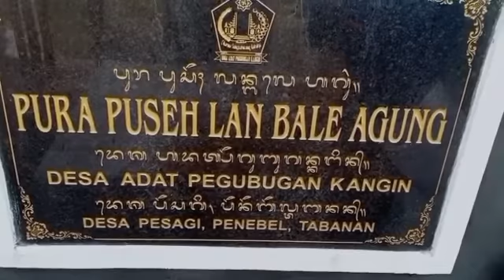NUWEK BAGIA PULEKERTI lan RESI BUJANA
nuwek bagia pule kerti lan resi bujana di lakukan pada tanggal 18 Nopember 2022 , saat
Karya Agung Ngenteg Linggih, Mupuk Pedagingan, Ngusaba Desa, Ngusaba Nini di Pura Puseh lan Bale Agung Desa Pakraman Pegubugan Kangin, Desa Pesagi, Kecamatan Penebel, Kabupaten Tabanan Tahun 2022,  puncaknya di laksanakan pada tanggal 15 Nopember 2022 rahina Anggara kasih kulantir.